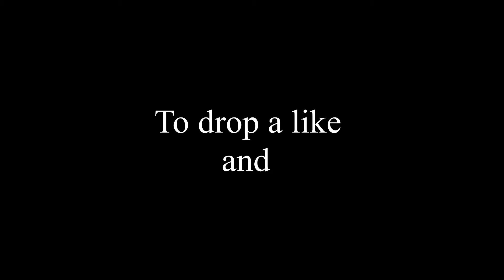Paranoid (Valorant Montage)